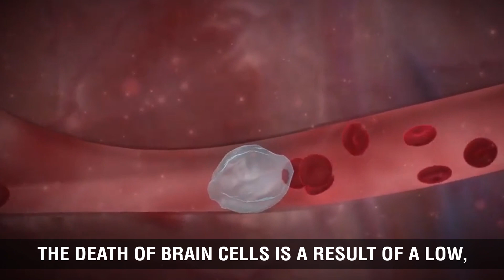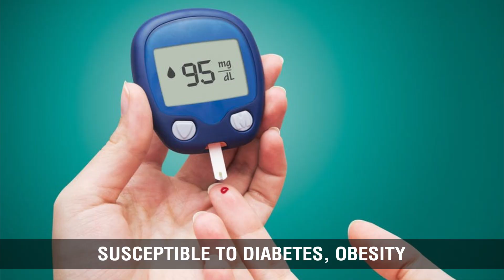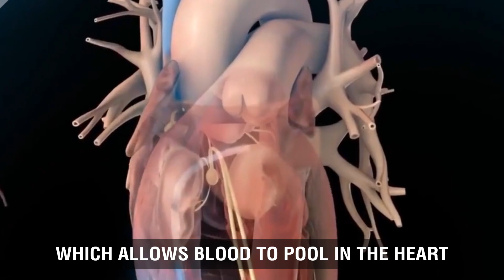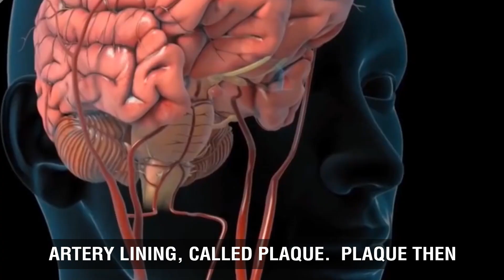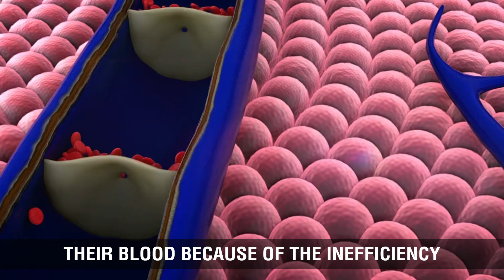What Causes A Stroke?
You asked and Abudo answered.

Stroke is a fairly common disease in the world and in particular, the USA. What causes it, how to spot it and more importantly how to prevent it is of utmost importance to lower disease burden and promote wellness in the masses. A stroke occurs when blood supply to an area of the brain is constricted which results in cell death causing problems ranging from paralysis, speech loss, hearing problems and memory loss (depending on the area where the stroke has occurred. Stroke can be a very frightening intense experience.

Abudo cares, which is why it has brought you this video to understand how a stroke occurs and which population groups fall in the risk group category.

“5 Foods Scientifically Proven To Lower Your Blood Pressure Quickly!”

In this Video:

Did you know that strokes are the third leading cause of death in the United States? More than 140,000 people die each year due to strokes in the US. It is also the leading cause of serious, long-term disability in the states.

But what causes a stroke?

The answer is as simple as this statement: the death of cells in the brain causes a stroke.

The death of brain cells is a result of a low or interrupted supply of oxygenated blood to the brain. This can be due to a number of reasons.

Some of the underlying risk factors of stroke are:

Age
Age is an unavoidable risk that may lead to the development of stroke. Anyone, at any time, can experience a stroke, in fact, even infants can experience it! But, the risk of stroke increases with age. And the risk of stroke doubles after the age of 55.

Gender
Stroke affects women more than men. It might be because the risk of stroke occurrence increases with age and generally, women live longer than men. Another stat suggests that stroke kill more women than breast cancer does.

Race and ethnicity
Race and ethnicity also contribute to developing a stroke. African Americans are at a higher risk of having a   stroke because they are more susceptible to diabetes, obesity and high blood pressure than any other ethnicity.

Family History
Family history may also increase the risk of stroke. If someone in your family has suffered a stroke, you are at an increased risk of having it too.

Other factors that may contribute to a stroke occurrence include
A stroke history
Binge drinking
Physical inactivity
Use of drugs such as cocaine and methamphetamines

High blood pressure is the leading cause of stroke. In general, when blood flows through the vessels, it puts pressure against their walls. If the pressure is too high, it may cause injuries in the vessels which leads to the production of clots. People who have high blood pressure are at a higher risk of having a stroke than those who have normal blood pressure that is 120 by 80

2. AFib
AFib is Atrial fibrillation. It is also a risk factor for causing a stroke. It is a condition of irregular heartbeats which allows blood to pool in the heart and form clots. These clots then reach the brain and blood flow is disrupted causing a stroke.

3. High cholesterol
High cholesterol is a dangerous metabolic condition that causes a stroke. Cholesterol is an essential chemical compound in the body. 80% of the cholesterol we need is produced by our liver, the rest comes from the food we eat. Too much cholesterol in our body can cause deposition along the artery lining, called plaque.  Plaque then hinders the blood flow to the brain and causes a stroke. So get your cholesterol level checked and if it's more than 200, try controlling it through physical activity, healthy eating habits, and medications.

4. Diabetes
Diabetes can also trigger a stroke. Diabetics often have too much sugar in their blood because of the inefficiency of the pancreas. With time, this excess sugar leads to fat deposits or the buildup of clots inside blood vessels that supply blood to the brain and neck. If you are a diabetic, you can control your diabetes by losing weight, engaging in exercise, changing eating habits,  or through using medications.

To understand strokes in detail and know what can be done to prevent them, sign up at Abudo’s online platform.